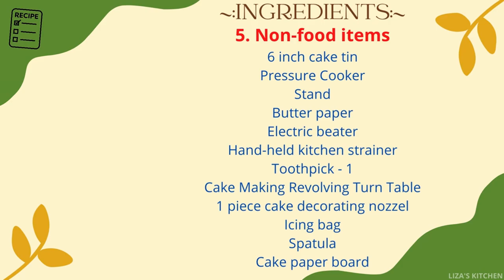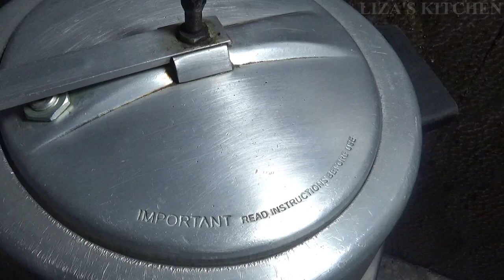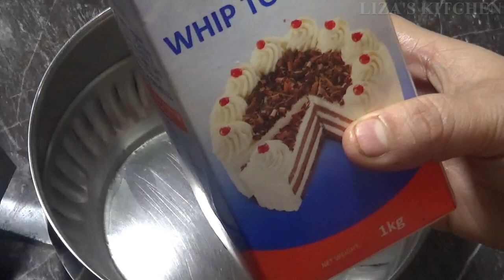Valentine's Day Cake | Eggless Cake | Pink Forest Cake | How to make cake for Valentine's Day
Add sweetness to your partner's Valentine's Day celebration by gifting yummy and creamy cakes. Choose a delectable cake from my tempting cake recipe playlist. Let's learn with my simple & easy step-by-step process.

Queries resolved in this video:
सबसे आसान eggless cake
cake kaise banate hain
valentine special recipe

4 step process:
1. Main Base for CAKE
2. ICING
3. SUGAR SYRUP
4. ASSEMBLING

~:INGREDIENTS:~
Refined oil- Little more than ½ cup

//3. ICING
Whip topping cream - 1 cup
Pink Food Color - 5 to 6 drops

//4. Topping
White Chocolate Balls - 15 to 20

//Non-food items
6 inch cake tin
Pressure Cooker
Stand
Butter paper
Electric beater
Hand-held kitchen strainer
Toothpick - 1
Cake Making Revolving Turn Table
1 piece cake decorating nozzel
Icing bag
Spatula
Cake paper board

I will see you soon with another recipe or with another restaurant food eating experience till then take care and stay happy.

Owner- BINAJIR KABIR , Produced by Liza's Kitchen
"Any reproduction or illegal distribution of this content in any form will result in immediate action against the person concerned."